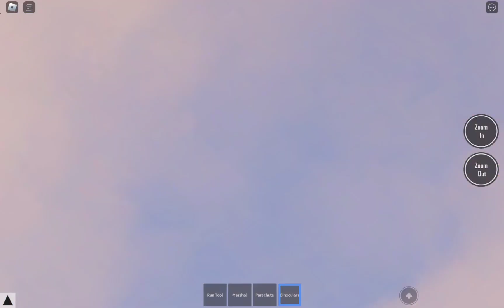Thank You For Flying Ryanair ( Short)